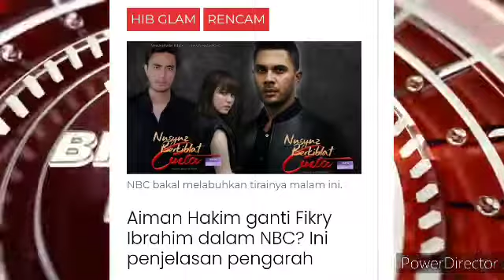AKHIRNYA!!! PENGARAH NBC BERI PENJELASAN TENTANG AIMAN HAKIM??? 😱😱😱